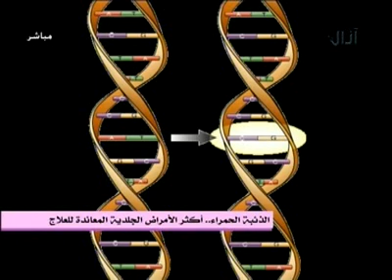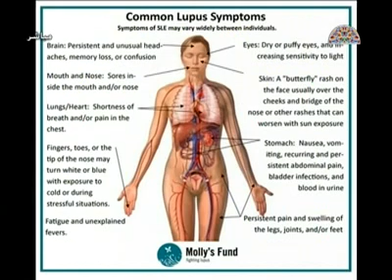الذئبة الحمراء والحمامية القرصية د. محمد أحمد الكامل Lupus disease Dr. Mohamed A. Al-Kamel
الذئبة الحمراء والذئبة الحمامية القرصي
دكتور/ محمد أحمد نايف الكامل
قناة آزال الفضائية - 21 أكتوبر 2014
Discoid Lupus erythematosus
Dr. Mohamed Ahmed Al-Kamel
Azal TV Channel, Sana'a, October 21, 2014